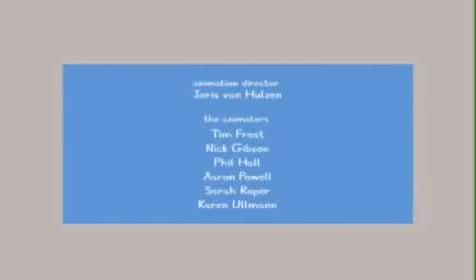Peppa Pig New Full Episodes English 2013 THE PLAYGROUND SD